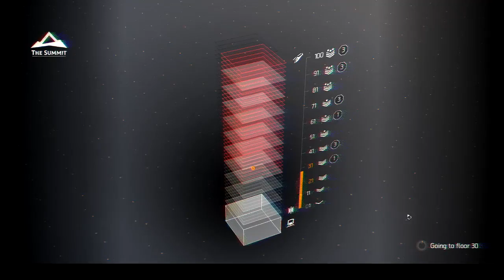THE SUMMIT 26- 30 , the division 2 , warlords of new york , solo new york dlc, no commentary game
We like to play games but we aren't professionals, we just play for fun.
If you don't like then just leave. :)